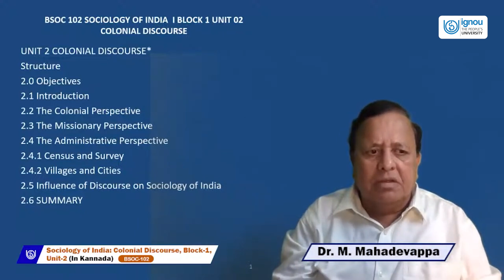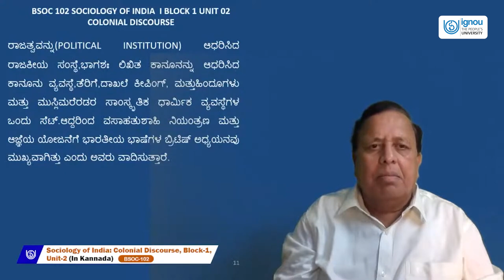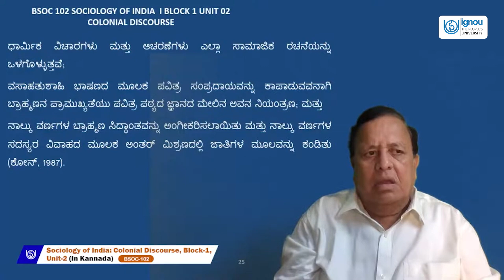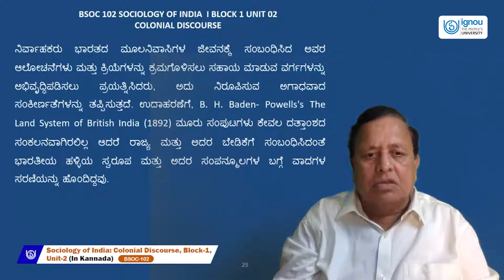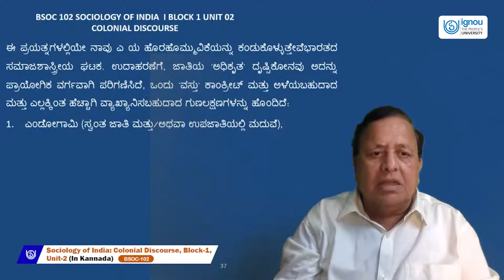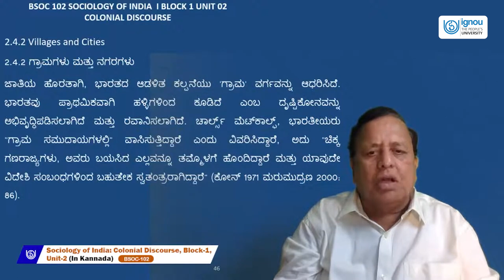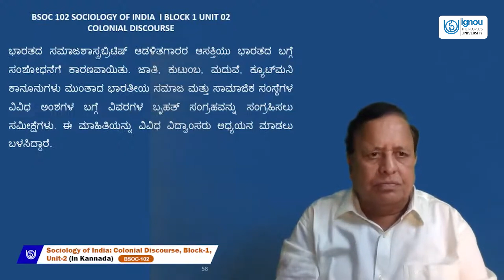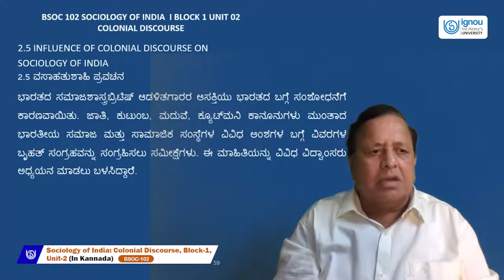Colonial Discourse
BSOC102(Kannada)
Prof: M. Mahadevappa
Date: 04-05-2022